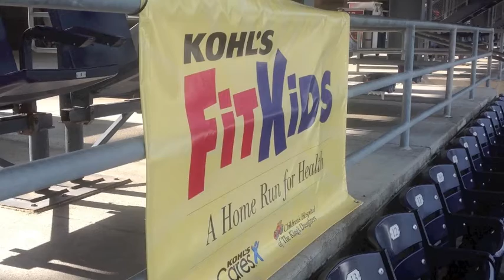Kohl's FitKids Night at Harbor Park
Kohl's donated $89,500 on August 11, 2013, to kick off the Kohl's FitKids campaign for Children's Hospital of The King's Daughters. Kohl's has donated over $785,000 to CHKD since 2004.